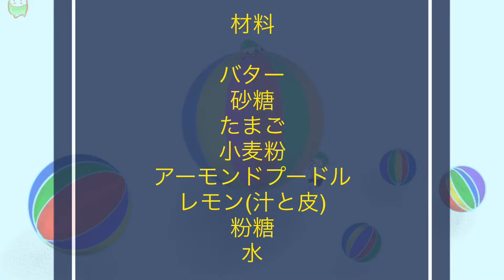［大学生のお菓子］レモンケーキを作った！(b･ω･)b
どうもラテです！
今回はスポンジケーキを食べたかったので作ってみました！(*´ω｀*)
むちゃくちゃ美味しかった(*´﹃`*)